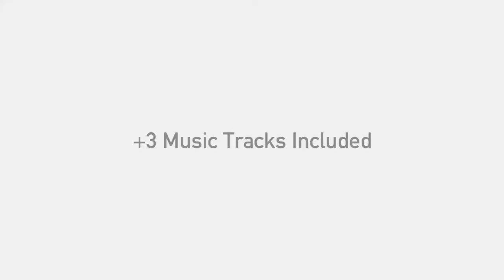Christmas Logo - Crazy Technology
Introducing a new amazing fun geek pop animation! Reveal your youtube youth channel, cool media logo, music radio, vlog, podcast or talk show! Multiple possible uses featuring amazing 5 music tracks. Use this short logo intro opener for any of your hardware and technology themes!